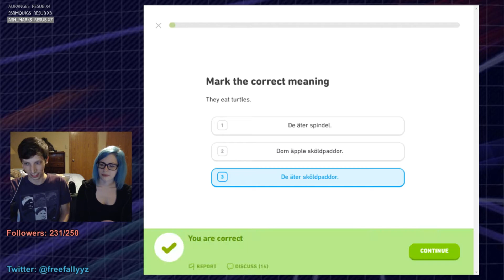2019 Stream Highlights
Collection of my personal favorite stream clips from 2019.